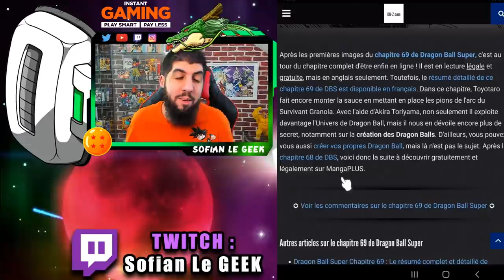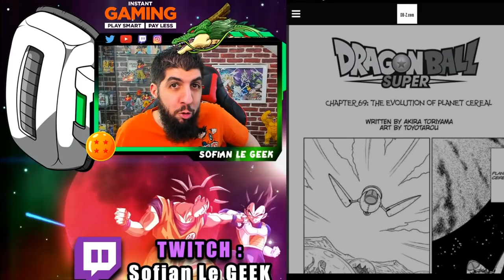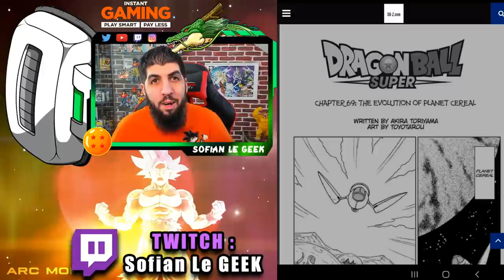EXCELLENT ! DRAGON BALL SUPER CHAPITRE 69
Nouvelle REVIEW DragonBallSuper du CHAPITRE69